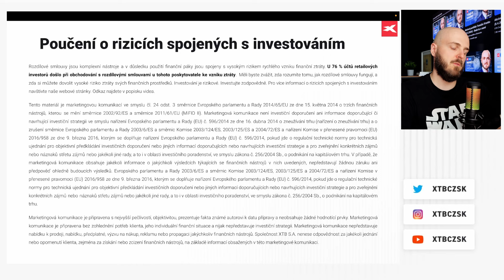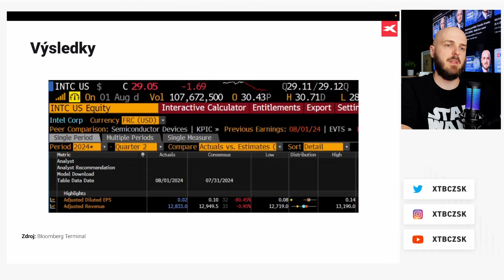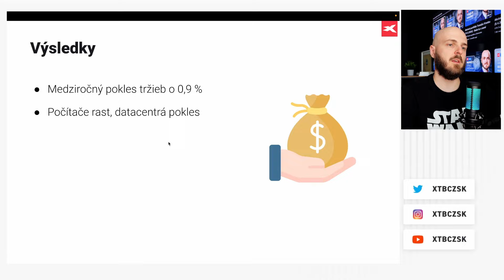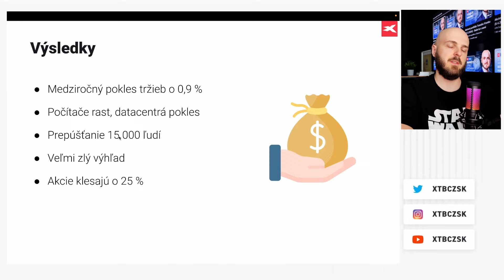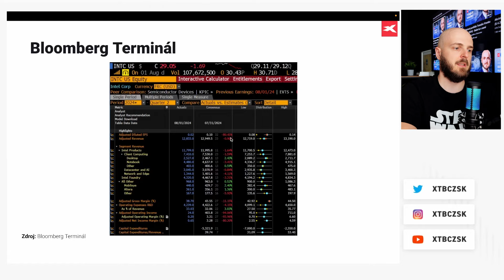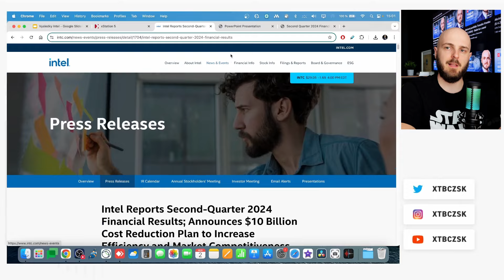Výsledková sezóna s XTB: Intel je druhá Nokia, akcie padajú o 30 % na viac ako 10 ročné minimá!